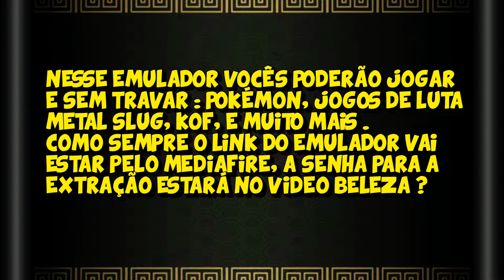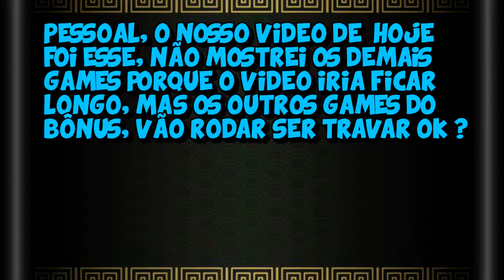O MELHOR EMULADOR DE GAMEBOY ADVANCE PARA PC -2022 | VISUAL BOY ADVANCE CONFIGURADO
Salve Galera, Confiram neste Video, O Melhor Emulador de GameBoy Advance para Pc -2022 . Com esse Emulador vocês poderão jogar Pokémon, Metal Slug, Mortal Kombat, Sonic e até Kof sem travar !

O Emulador funciona até em Pc e Notebooks Fracos galera. E suporta
Jogar com Controles, no Caso usei meu Controle de Ps4.

O Emulador de Gameboy Advance ja vem Pré Configurado, é só pegar e jogar.

Se quizerem Tutorial de Jogar jogos no Pc com Controles deixem nos comentarios.

- Logo vai ter Video deste Emulador para Android tambem.

- Pessoal após vocês baixarem o emulador, junto deixei um Documento de Texto, com Instruções Tutorial de como usar o emulador de GBA no pc ok ?